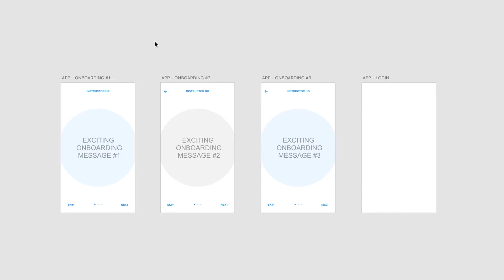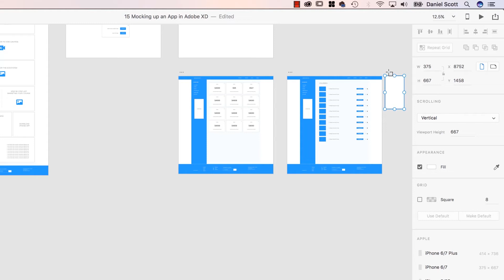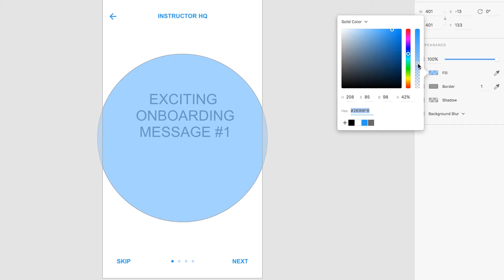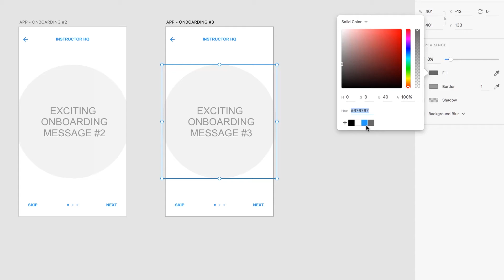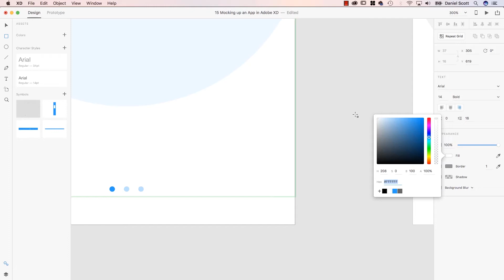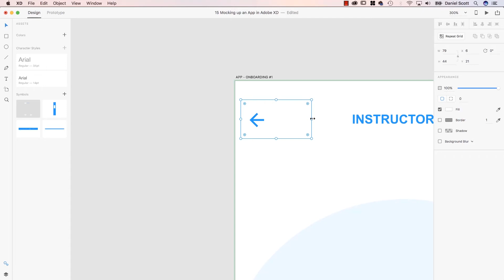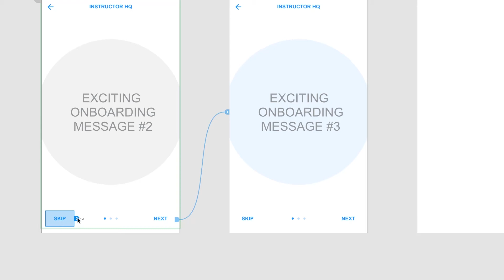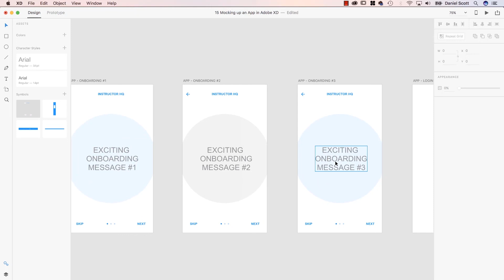Mocking up an App in Adobe XD - UI/UX & Web Design using Adobe XD [14/42]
In this video we're going to look at building the iPhone version, or the app version of our product. And then we'll link it all up, so it kind of slides next to each other. All right, let's go and build this now.

14/42 Mocking up an App in Adobe XD - UI/UX & Web Design using Adobe XD Tutorial by Bring Your Own Laptop, get your free downloadable exercise files and printable PDF